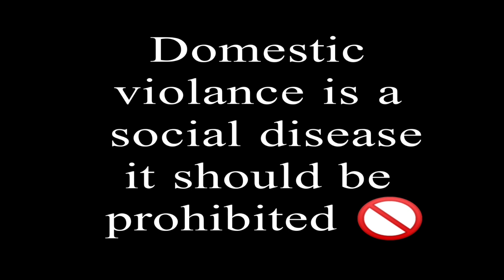খৰি - 1 Minute Short Film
One Minute Short Film Based on Domestic Violence...
Concept & Direction : UTPAL SARMA
Cast : KANGKAN , BHUPALI
Make up : Bhupali
Camera & Editing : RAJKAMAL NATH, SIMANTA
Thumbnail: RAJKAMAL SARMA